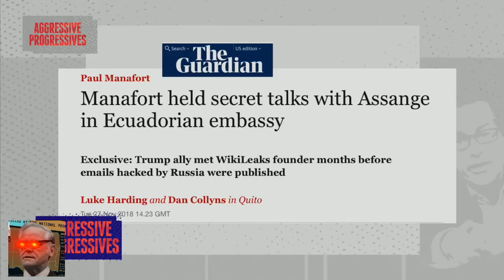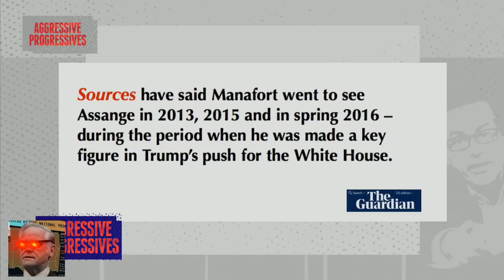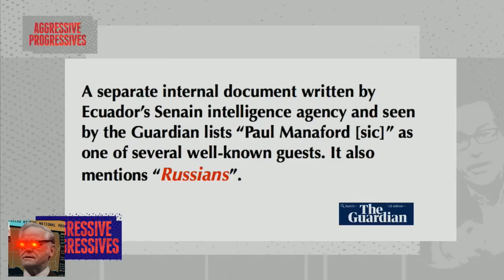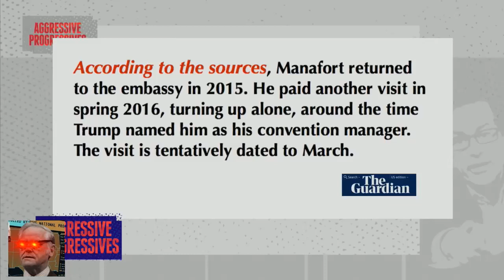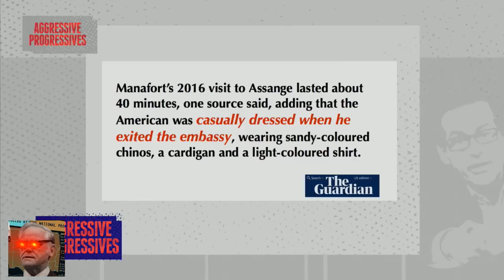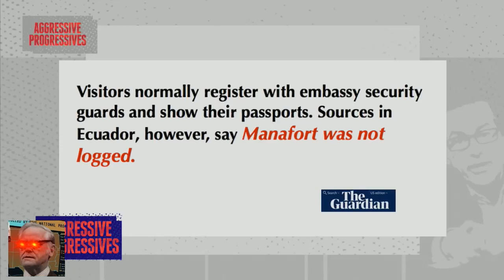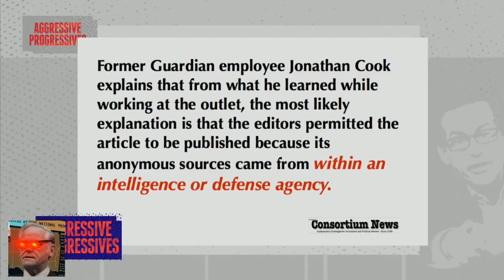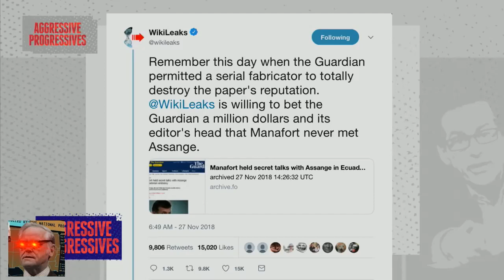Jimmy Dore Unpacks Luke Harding Fake News Trump Collusion with Russia Guardian Article in 2018